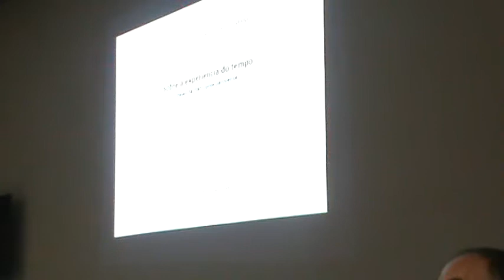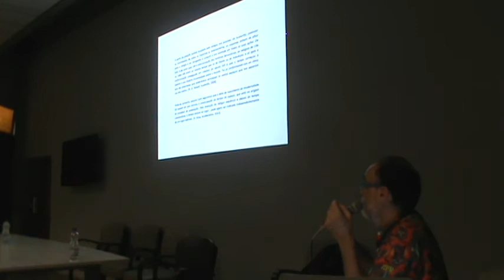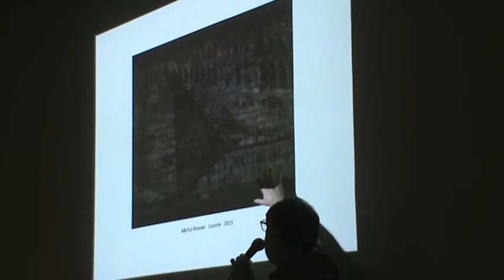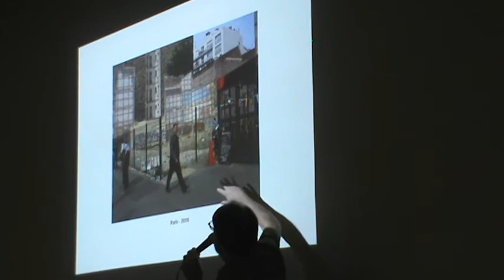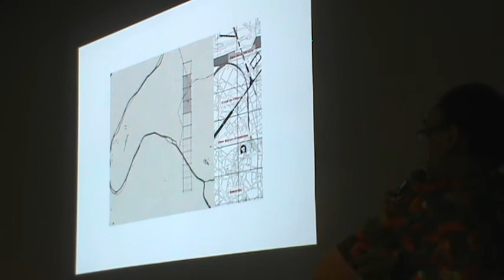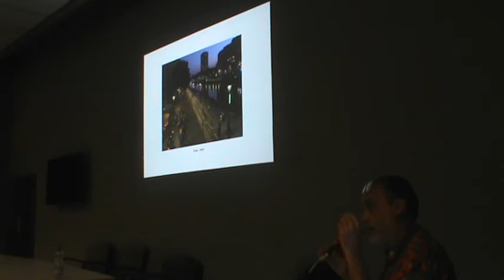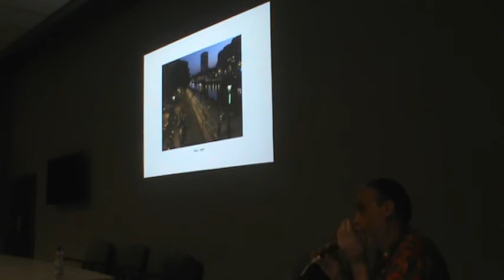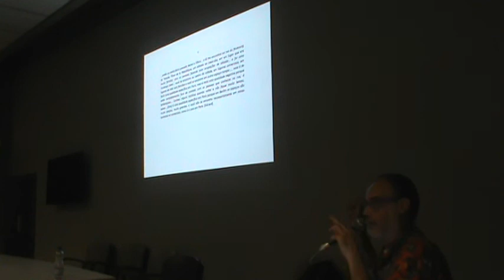Mesa redonda "Antropologia das transformações urbanas: a cidade entusiasta" | Parte 1/7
Mesa-redonda “Antropologia das transformações urbanas – A cidade entusiasta“ com a presença de Alessia de Biase e Piero Zanini, do Laboratório Architecture Antropologie (LAA/ENSAPLV). A mesa aconteceu no dia 19/11, às 14h30, na Mastaba (Faufba). Alessia de Biase apresentou a conferência “A cidade entusiasta” e Piero Zanini “Experiência do tempo e transformação urbana”. Em seguida, houve um debate coordenado pelos professores Urpi Montoya Uriarte (PPGA-UFBA), Luís Antônio de Souza (UNEB e PPGAU-UFBA) e Fabiana Dultra Brito (PPG Dança – UFBA).